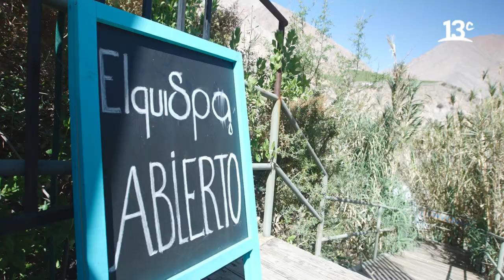Amaya Forch junto a Julieta y Alonso gozan de un increíble día de Spa | Mundo Campers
En "Mundo Campers" la actriz y cantante Amaya Forch junto a sus hijos Julieta y Alonso, gozan de una mañana en Valle del Elqui. Luego se dirigen a ElquiSpa, para disfrutar de la piscina y ricos masajes que ofrecen en este espacio. Ver más

Encuéntranos en tu cableoperador:
DirecTV: Canal HD 1156
Movistar: Canal 125
Claro: Canal 127 | Canal HD 627
Entel: Canal 70
GTD Manquehue: Canal 23 | Canal HD 829
Telefónica del Sur: Canal 21 | Canal HD 829